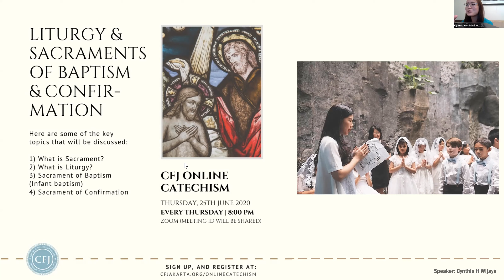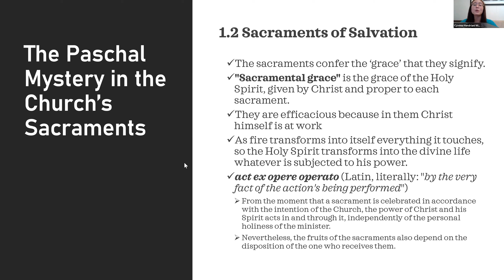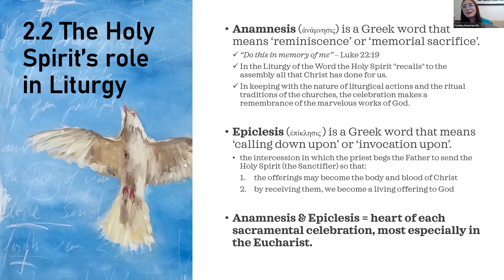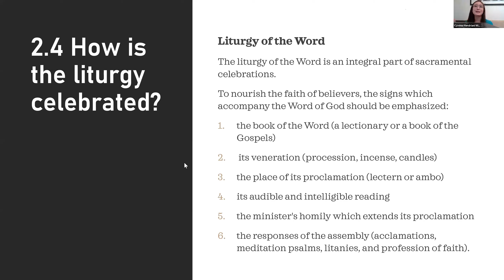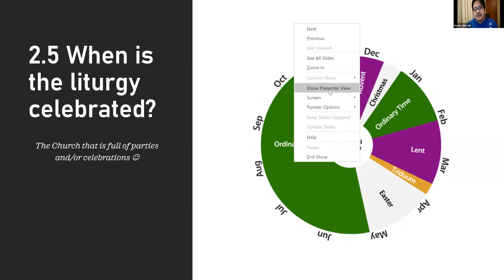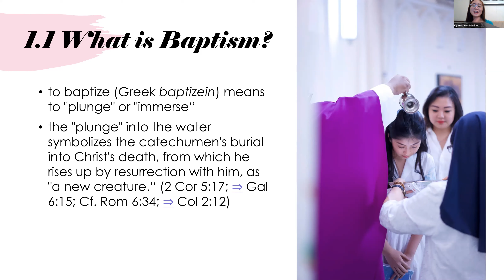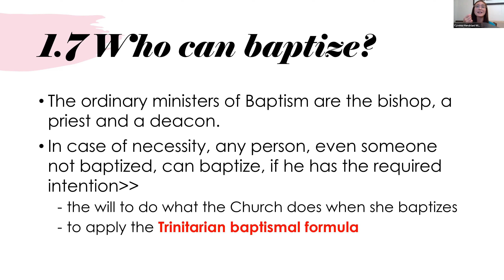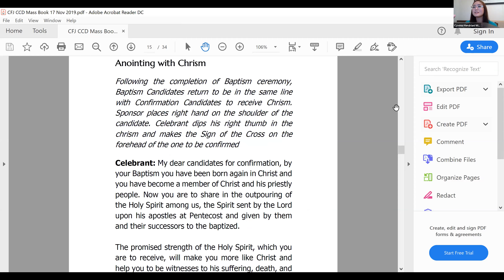CFJ Catechism: Liturgy & Sacraments of Baptism & Confirmation (June 25, 2020)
Here are some of the key topics that will be discussed:
1. What is Sacrament?
2. What is Liturgy?
3. Sacrament of Baptism (Infant baptism)
4. Sacrament of Confirmation

Speaker Cynthia Wijaya